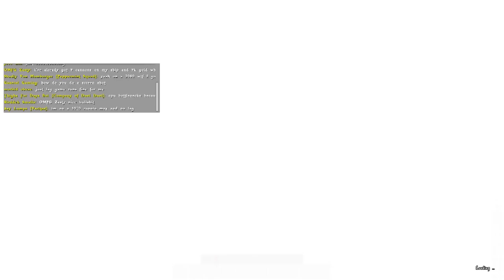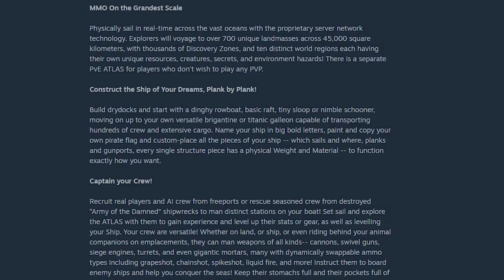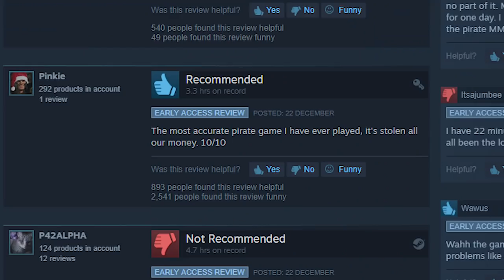Early Access - ATLAS (DO NOT BUY)